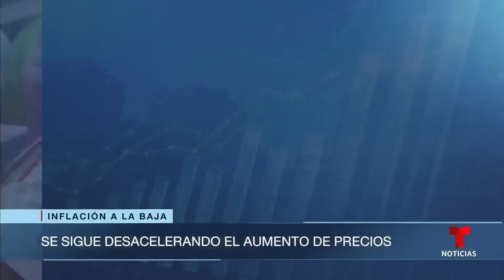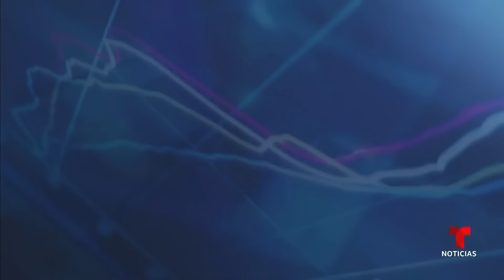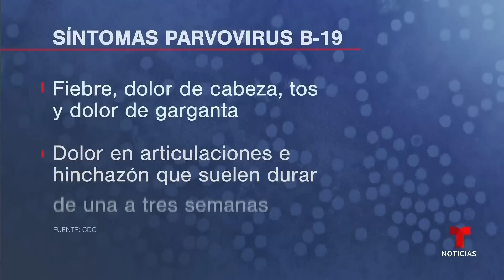Las noticias de la noche, miércoles 14 de agosto de 2024 | Noticias Telemundo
Video oficial de Noticias Telemundo. La inflación anual disminuye, un respiro luego de años al alza. Trump presenta su plan económico. Una nueva polémica involucra a Hunter Biden. Ernesto deja a medio Puerto Rico sin luz. Y aumentan los casos de parvovirus.

00:00 - Chapters
00:01 - Se sigue desacelerando el aumento de precios
02:31 - Trump dice que bajará precios de inmediato
05:54 - Hunter Biden pidió ayuda de EE. UU. para empresa ucraniana
08:46 - Huracán Ernesto: 1 de cada 3 familias, sin energía eléctrica
10:39 - Parvovirus es un riesgo para embarazadas y niños